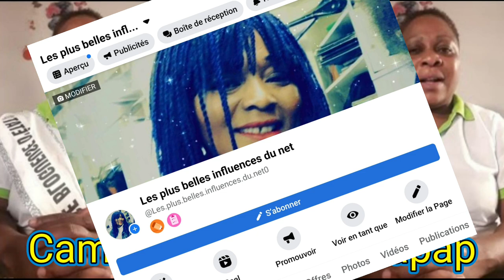Veuve Joyeuse déchire franchement Jean Louis Messang.